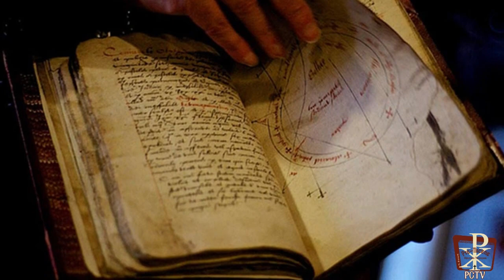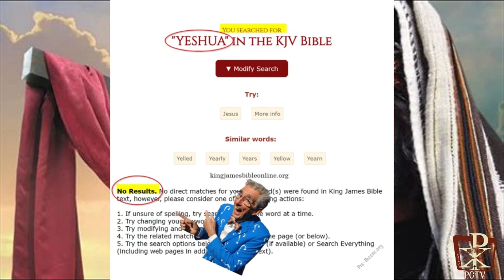'Judeo-Christian?' How a weaponized marketing slogan destroyed Western Christianity (Preview)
Sometimes an infestation of parasites is so thorough and overwhelming that the host doesn't even get to keep its original name. In Part 1 of today's episode we explore the recent creation and destructive history of the word 'Judeo-Christian' and the Messianic Jew who sold it around the world.